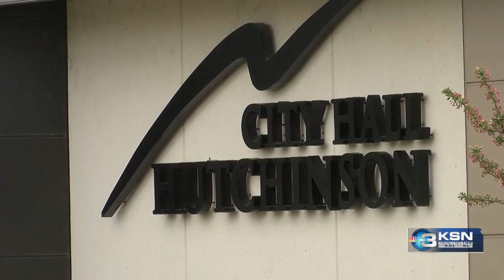Hutchinson City Council consider reallocating funds from sales tax